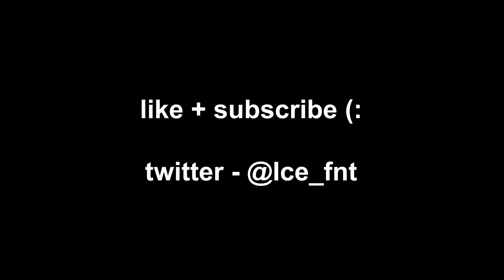Show me How 💫 | Fortnite Montage